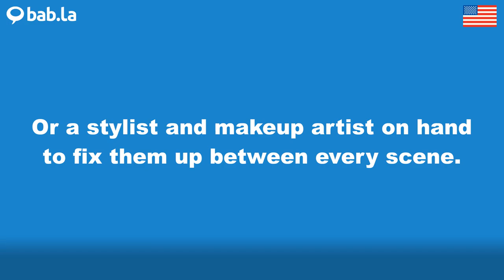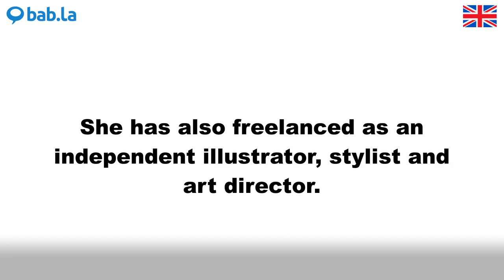STYLIST pronunciation | Improve your language with bab.la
Improve your spoken English by listening to STYLIST pronounced by different speakers – and in example sentences too. Learn and love languages with bab.la.